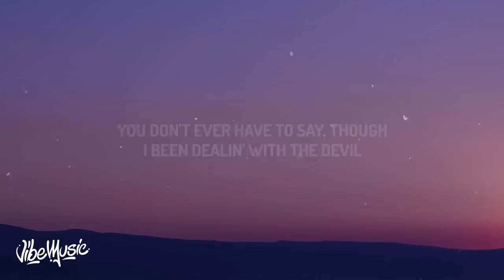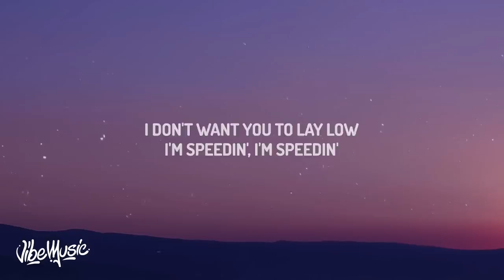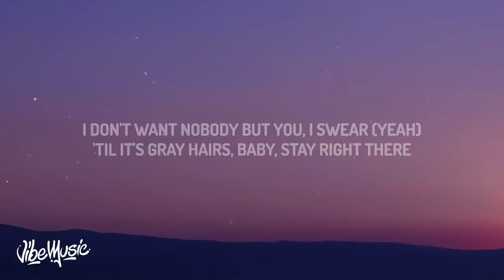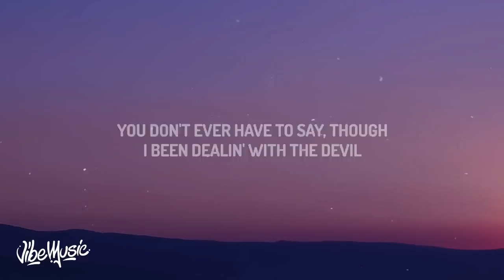PnB Rock - Forever Never (Lyrics) ft. Swae Lee, Pink Sweat$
♫ PnB Rock - Forever Never ft. Swae Lee, Pink Sweat$

[Verse 1: Pink $weats]
Yeah, I'm speeding', I'm speedin'
Been ridin' through the city for no reason (No reason)
Got demons, tryna get even
Pray to God they don't give me no reason (No reason)

[Pre-Chorus: Pink $weats]
She knows I'm comin' back home
And she knows I'll do what I want
And she knows I'll never move on,
she knows

[Chorus: PnB Rock]
You're never gonna find somebody better
'Cause we're supposed to be together
This was supposed to be forever and ever
You're nevеr gonna find somebody better
'Causе we're supposed to be together
This was supposed to be forever and ever, I swear

[Verse 2: PnB Rock]
You don't ever have to say, though
I been dealin' with the devil
I don't want you to lay low
I'm speedin', I'm speedin'
On a race for your love, I'm fienin'
I'm leanin', codeinin'
Wake up and you're goin' in my vein,
and

[Pre-Chorus: PnB Rock & Pink $weats]
she knows (Yeah)

And forever is a mighty long time
Can't keep track with my wrist 'cause it don't tell time (Yeah)
I don't want nobody but you, I swear (Yeah)
'Til it's gray hairs, baby, stay right there
And apology for effort
Two-hour talks just like a lecture
I would hate to drift apart
Thinkin' we're supposed to be together
Said you were a bad texter to him
'Cause you found your forever
Your beauty like a flower petal
And baby, I'm the better one
You'll never find nobody better
I been fightin' demons, fightin' the devil
I think I need a purple medal

[Chorus: PnB Rock]
This was supposed to be forever and forever
This was supposed to be forever and forever, I swear

[Outro: Swae Lee & PnB Rock]
Forever, oh
Woah, oh, oh, oh